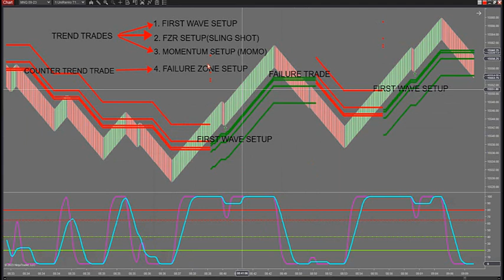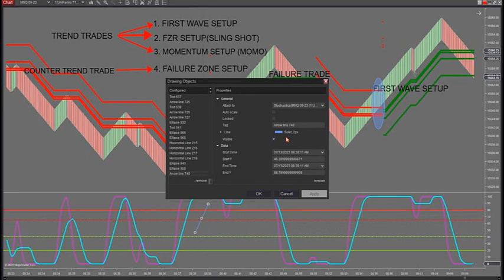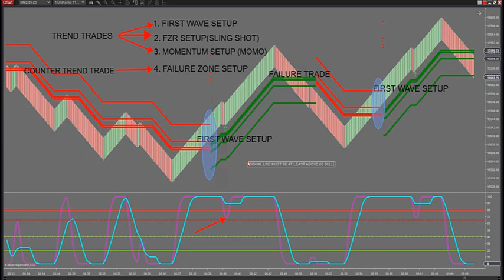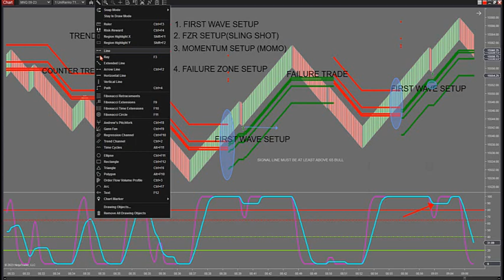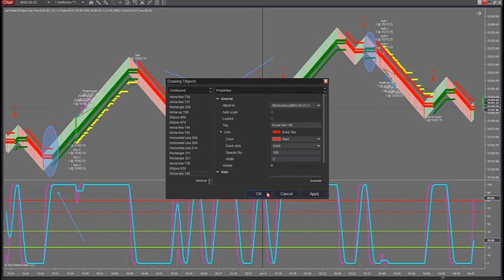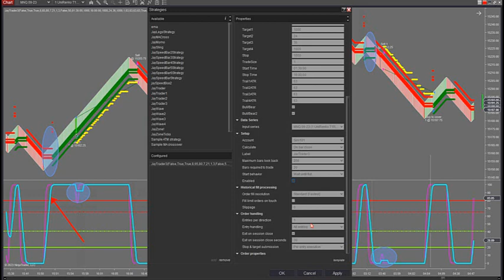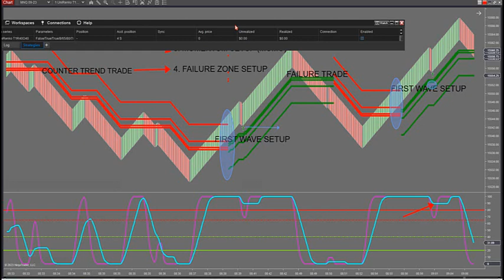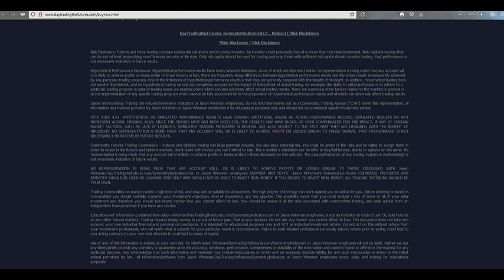7-13-23 How To Trade The Top 4 Setups On All Markets DayTradingTheFutures.com